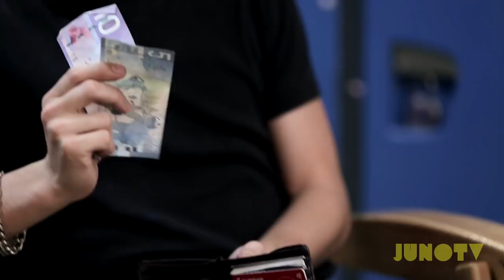Munro Chambers of Degrassi Interview (2013) Presented by JUNO TV's 'Q/A'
Munro Chambers of Degrassi tells JUNO TV what he ate for breakfast, if he's a Tim Horton's kinda guy or a Starbucks addict, and what his character Eli Goldsworthy means to him!